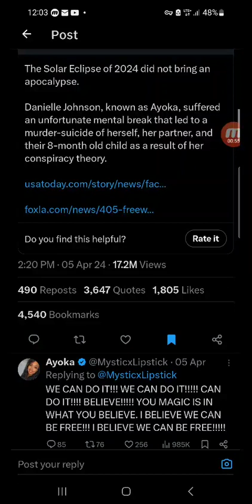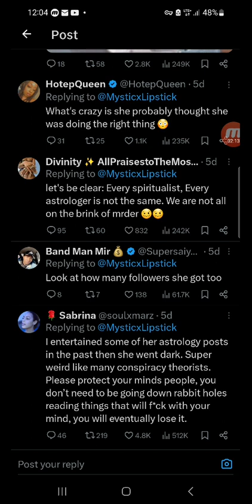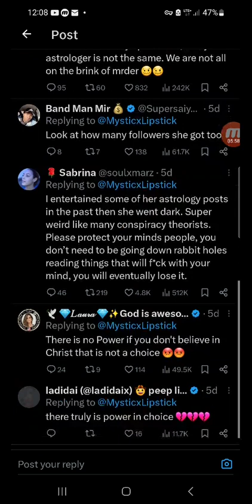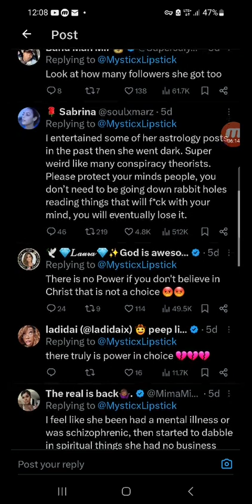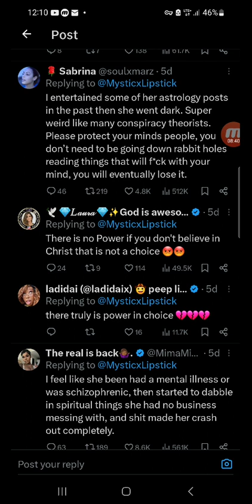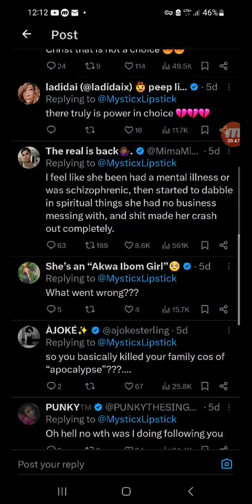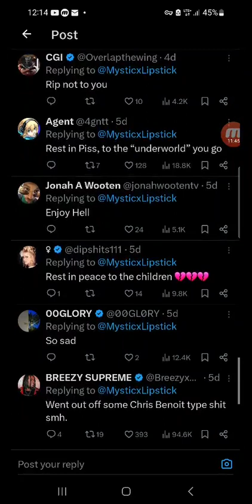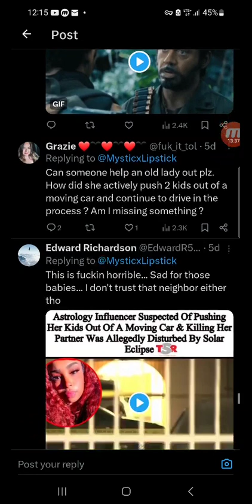there gods won't save them